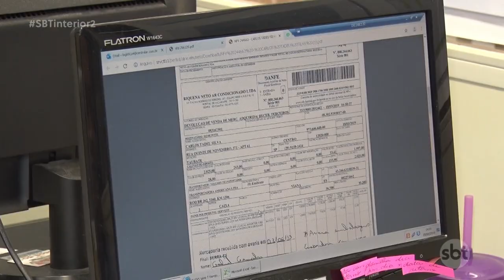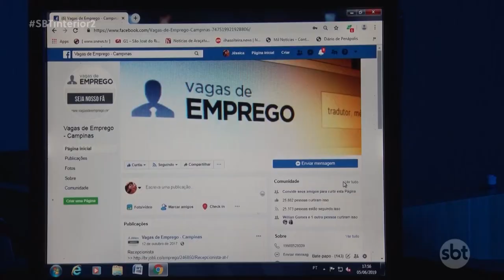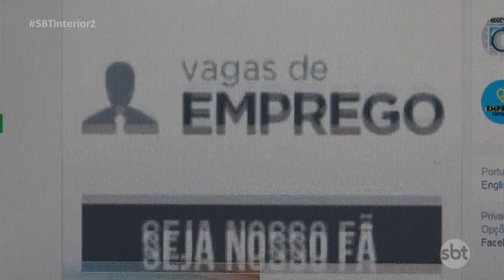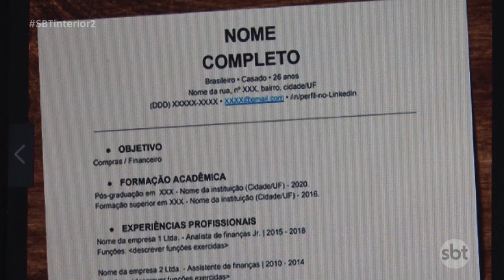Redes sociais são usadas cada vez mais por quem procura emprego